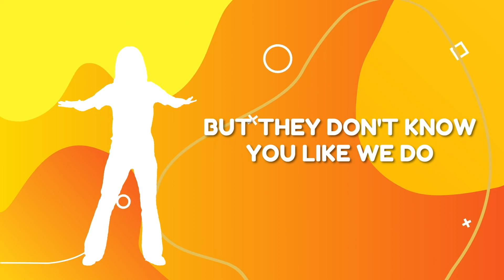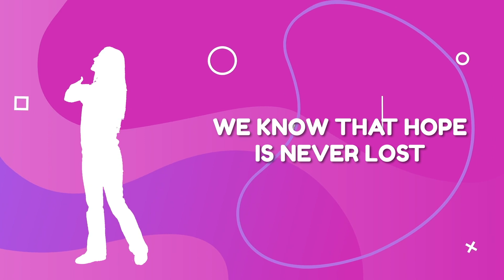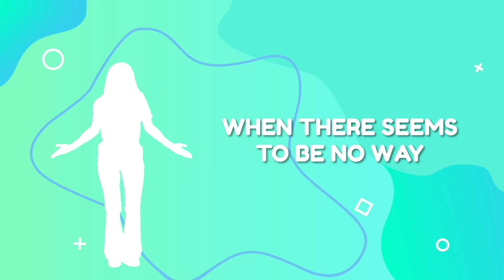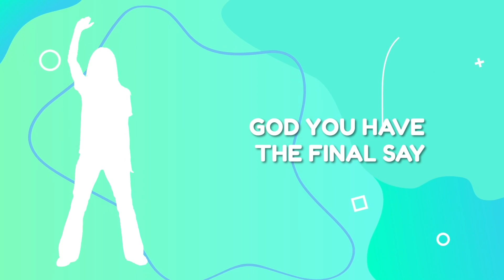believe for it hand motions full 1080p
Believe for it